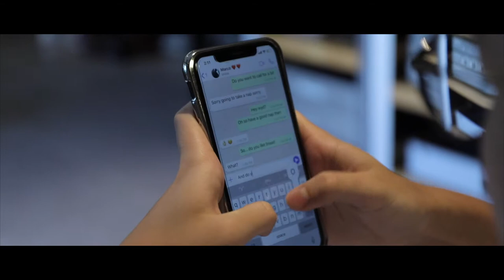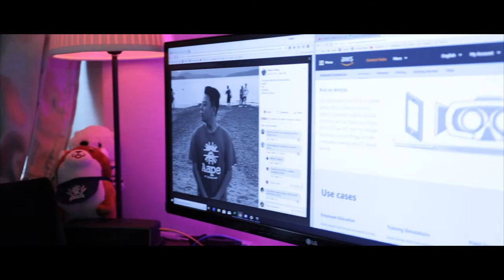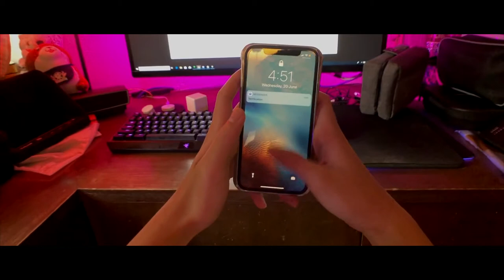A Little Taste | Short Film about Virtual Reality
“A Little Taste” is a short film surrounding the life of a teenager, Carlos and his struggles following a rejection from his crush. After receiving the heartbreaking text, he decides to look for a ‘second life’. ENJOY!

Starring Actors: Coleman Yim & Marco Chang
Director: Preston Chui
Producer: Richard Cheung